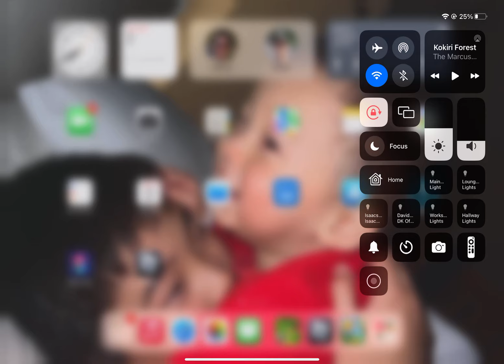My Domination Series (#1) Flora Kit